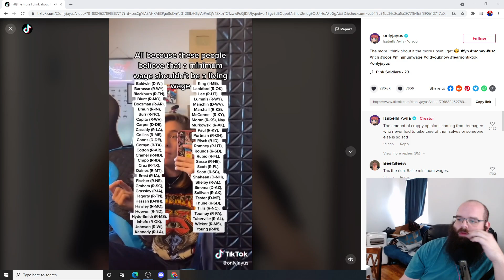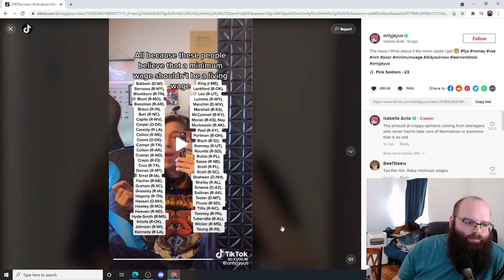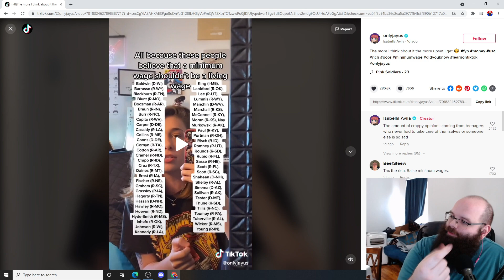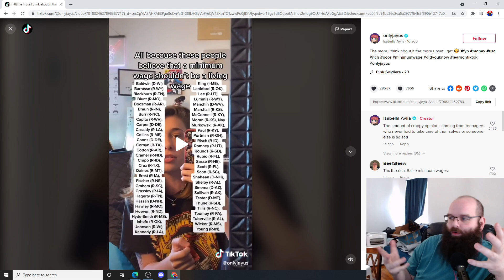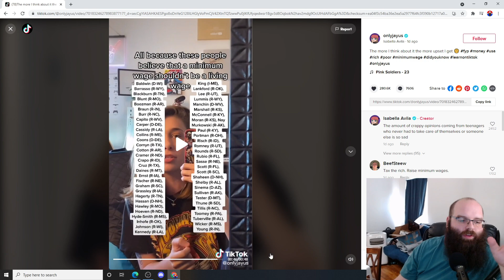OnlyJayus On $15 Minimum Wage